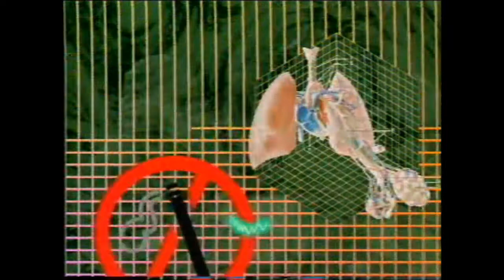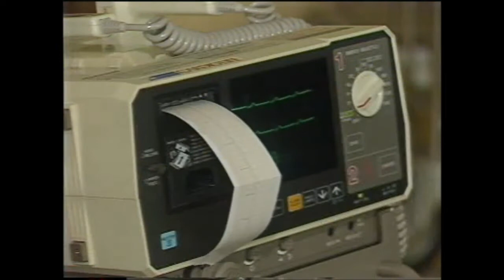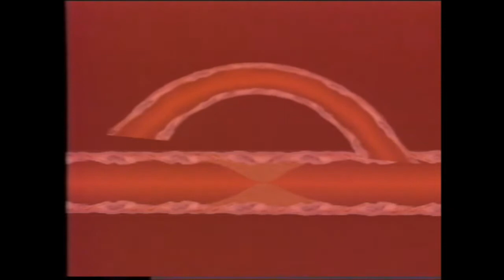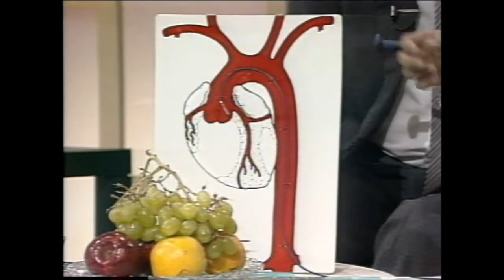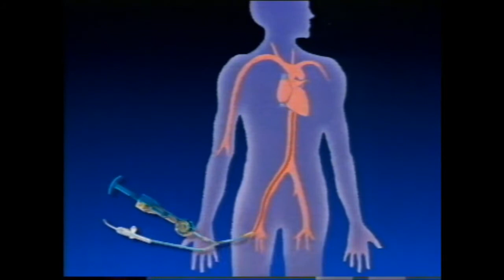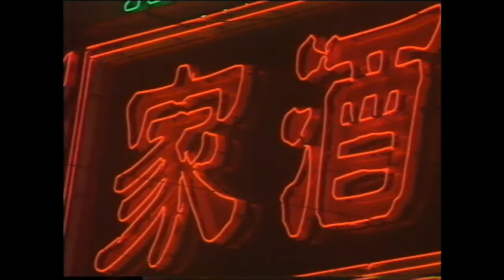醫生與你(1992):其實你不懂你的心